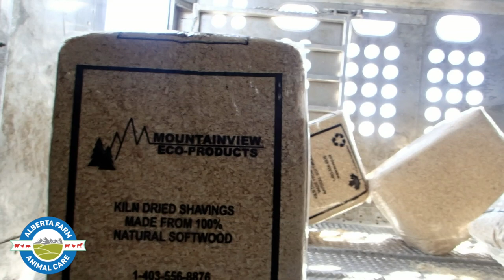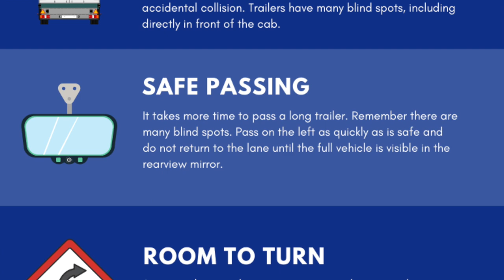Safe Livestock Transport - Abrupt Stopping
Transportation is one of the most stressful events for livestock. Smooth transportation allows livestock on board to adjust their position and decreases the risk of trips and falls. How we drive around livestock trailers can have a big impact on the animals' welfare. This video will discuss abrupt stopping and how it impacts the animals on board.